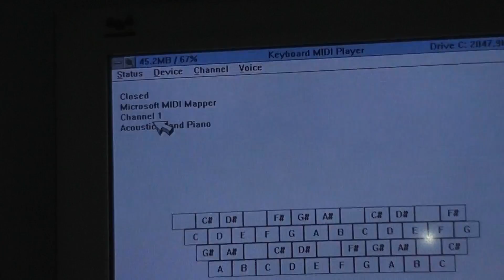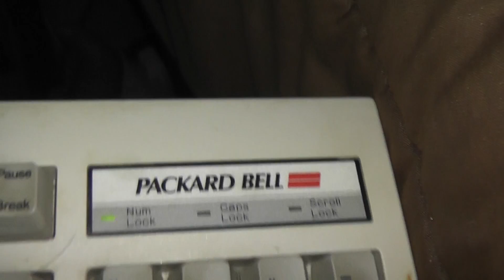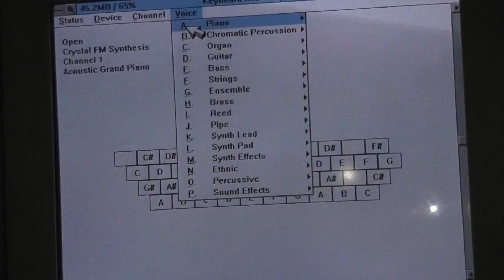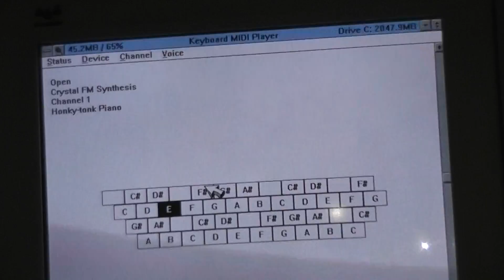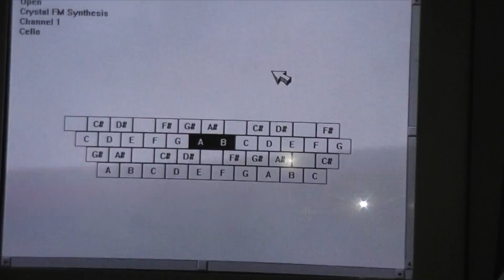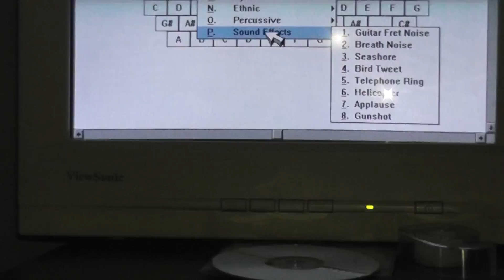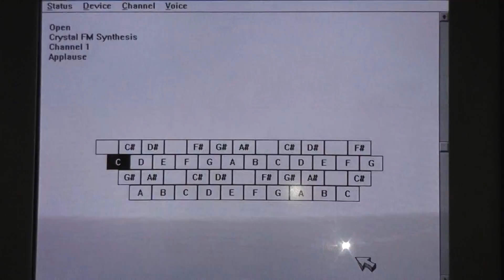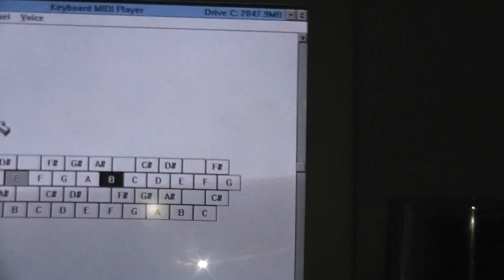Keyboard MIDI Player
Keyboard MIDI Player Demonstration